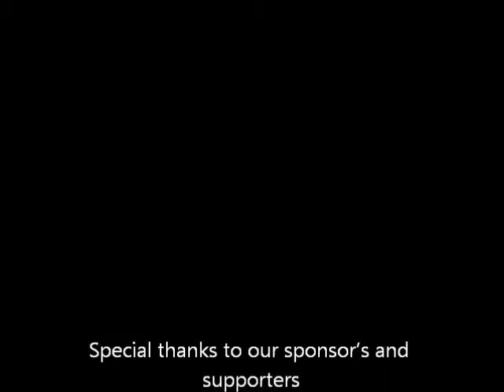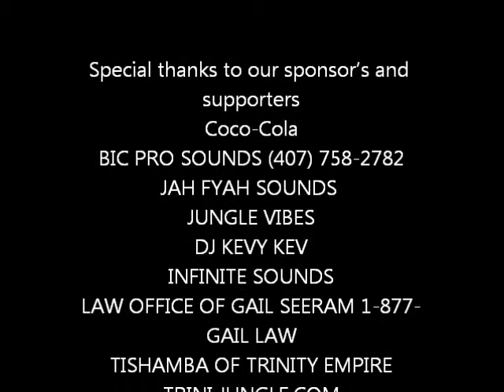QUPID at the 2011 Orlando Unity Festival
The Orlando Unity Festival every Father's Day . Featuring a diverse array of Bands, Artists & DJ's plus food & retail vendors hailing from various parts of the Caribbean.